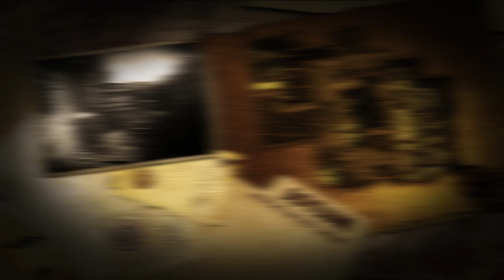Call of Duty World at War - MP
&hd=1
&fmt=18
&fmt=22